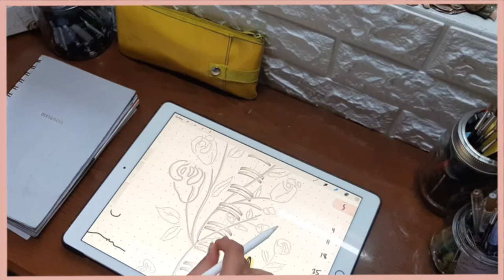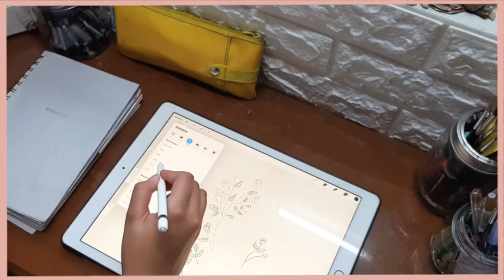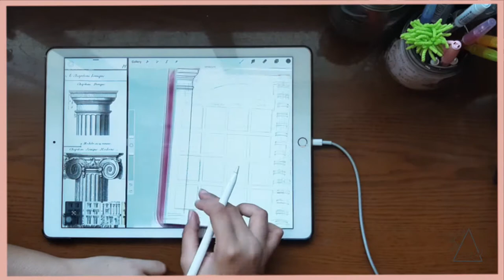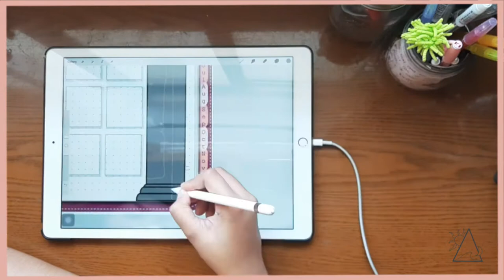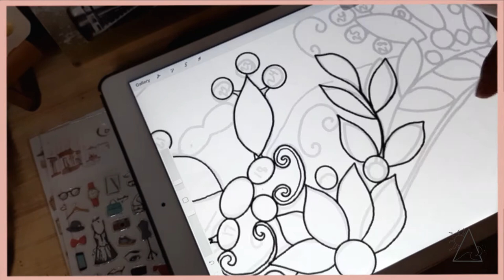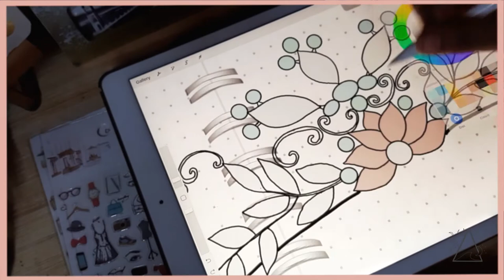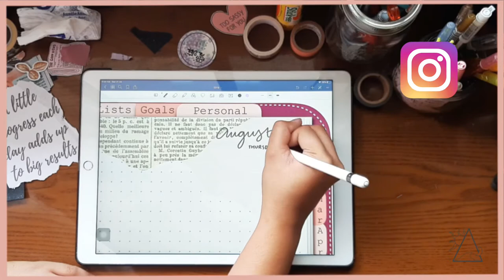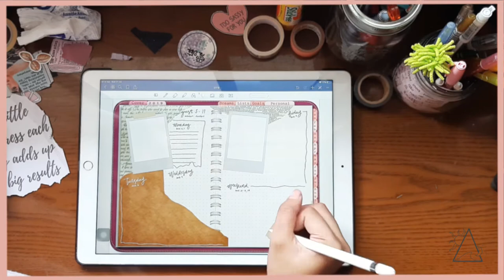PLAN WITH ME | AUGUST 2019 DIGITAL BULLET JOURNAL SET UP (Princess Aesthetic)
I hope all digital bujo-ers? would like this monthly spread as much as I do!
Leave a comment of what your favourite spread is !

- - - Apps I used:

1. Good Notes:
GoodNotes 5 by Time Base Technology Limited

2. Procreate :
Procreate by Savage Interactive Pty Ltd

- - - Gadgets I used:

1. IPad Pro
2. Apple Pencil